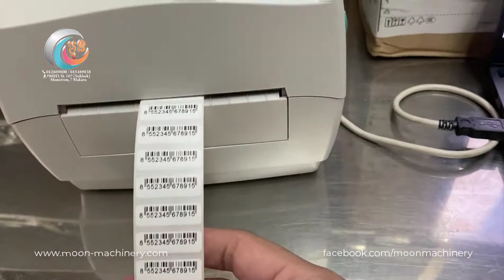Zebra GK888t print test label sizel 30x10mm with fast speed and clear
+Product  Specification:
-Resolution : 203dpi / 8 dots per mm
-Memory: Standard 8MB SDRAM; 8MB Flash
-Print Width: 4.09″/104mm
-Print Length: 39″/990mm
-Print Speed: 4″ per sec/102mm per sec
-Media Sensors: Transmissive and reflective

-Tel, Line, Wechat, Viber: 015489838

Address: Building 90EE0, Street 107 (Sokhok), Sangkat Monorom, Khan 7 Makara, Phnom Penh, Cambodia